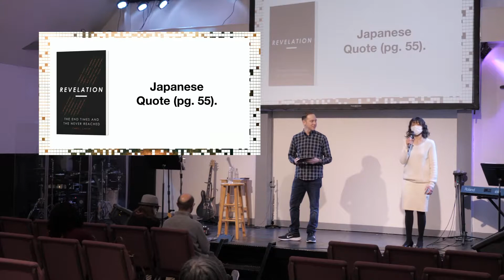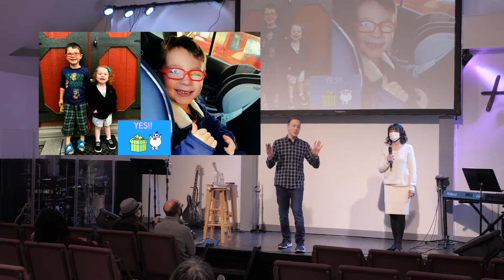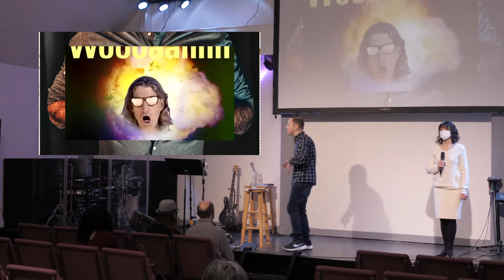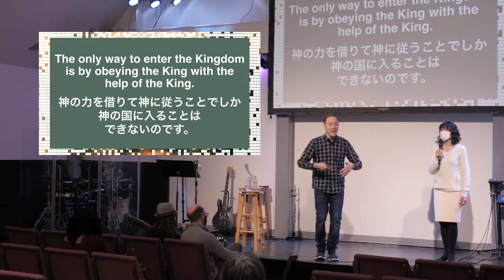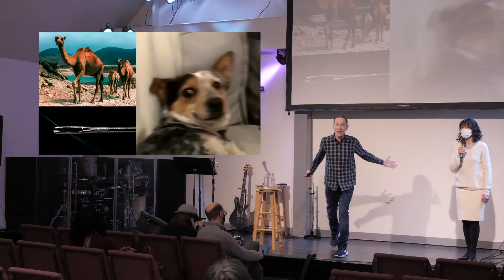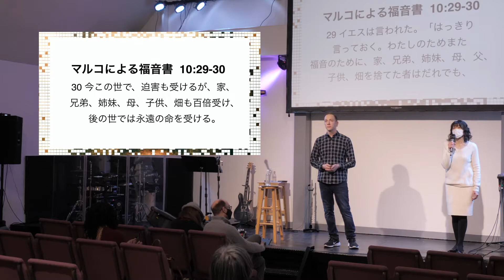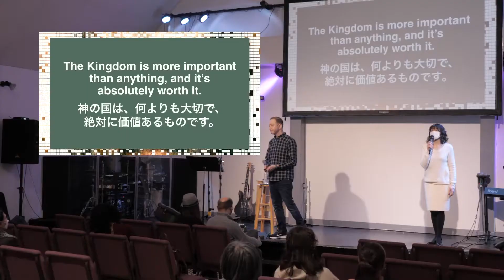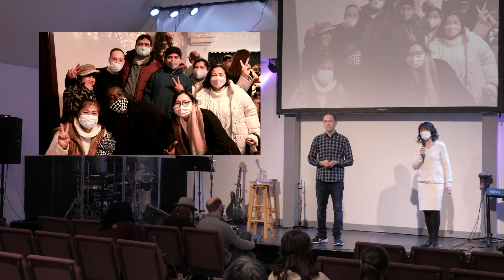The Kingdom is Worth It! - Justin Canavan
The Kingdom is worth it! Check out pt. 10 of our encouraging series “Who is Jesus? And Who Am I?” with Staff Pastor Justin Canavan.

「イエス様は誰なのか？私は誰なのか？」のシリーズ第１０回目「神の御国は価値あるもの」をお聞きください。